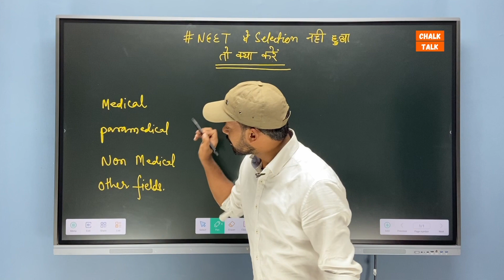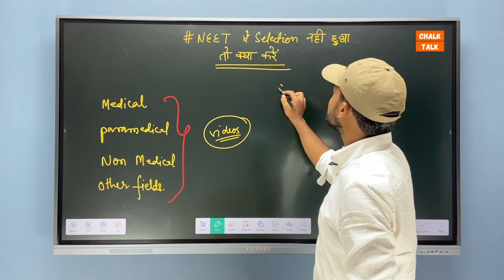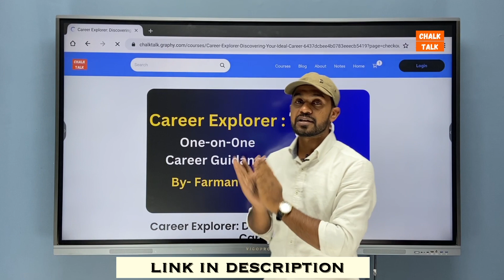NEET bina Best Courses | Career Guidance